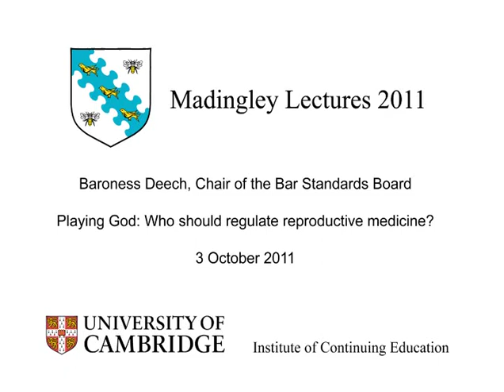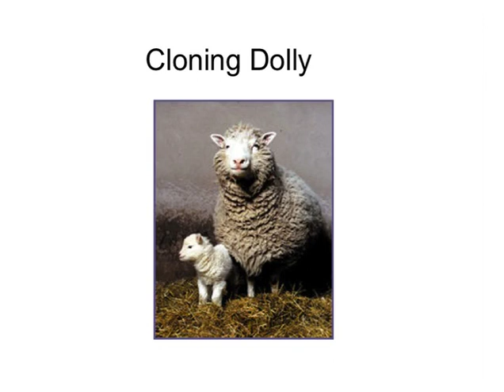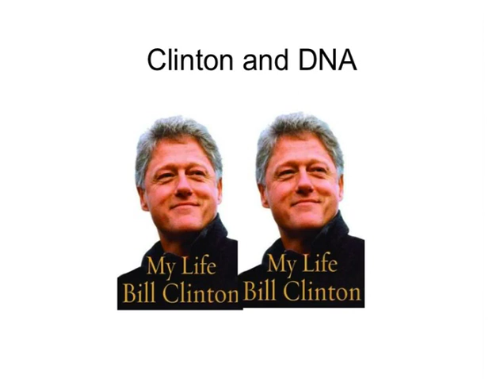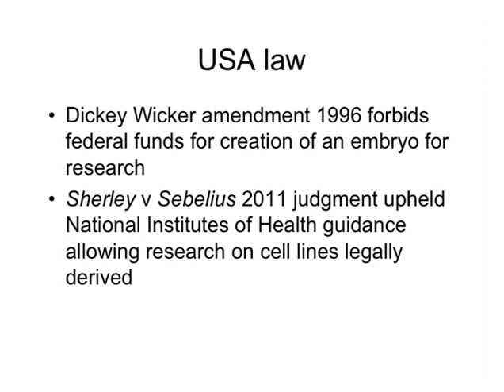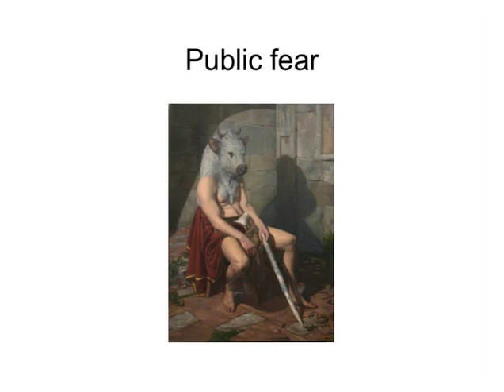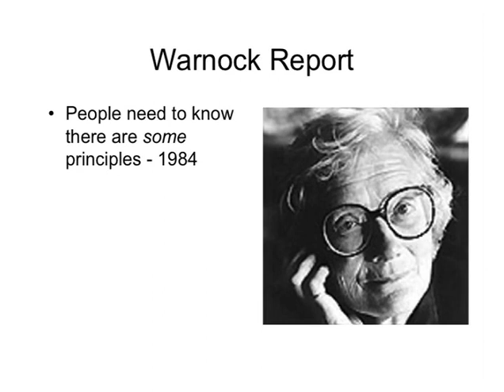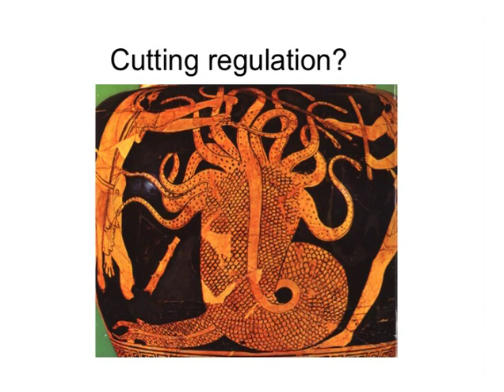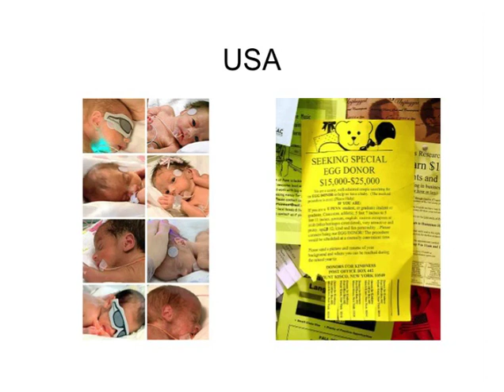Playing God: who should regulate reproductive medicine? Talk by Baroness Deech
Baroness Deech, Chair of the Bar Standards Board, delivers a public lecture at Madingley Hall on 3 October 2011.

Politics have played a more significant part in the regulation of reproductive medicine than is commonly recognised. Starting with the media and parliamentary reaction to the birth of Louise Brown in 1978, to the contemporary parliamentarians' struggle to keep the Human Fertilisation and Embryology Authority (HFEA) as an integrated body, legislators, clinicians, religious authorities and journalists have competed to seize direction of the way in which this law and regulation develops.

Stem cell work in the UK was legalised in 2001, in part because of the confidence in regulation generated by the existence of the HFEA and in part because of the thoroughness and secular nature of the debate. Britain remains a leading nation in stem cell and reproductive medicine, but this position is now threatened by Government attempts to cut expenditure on quangos. In this thought-provoking lecture Baroness Deech, the former Chair of the HFEA, argues that rearranging the regulatory body will not in fact save money but risks the accountability and security of this field.

The lecture is chaired by Professor Gordon Smith, Head of the Department of Obstetrics and Gynaecology at the University of Cambridge, and introduced by Dr Rebecca Lingwood, Director of Continuing Education.

Please note that the lecture proper begins at the 4:10 minute point in the video.